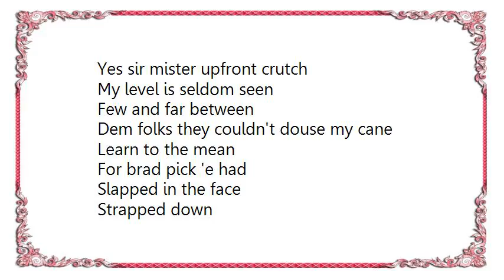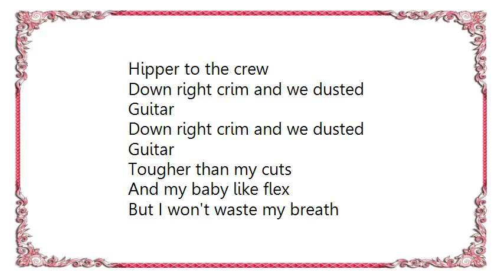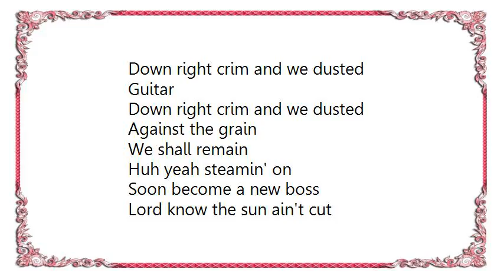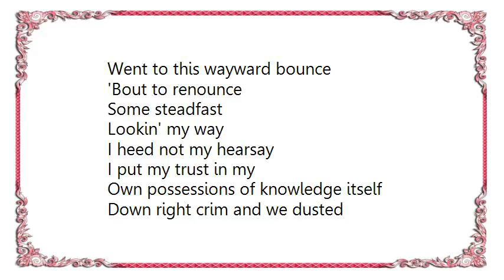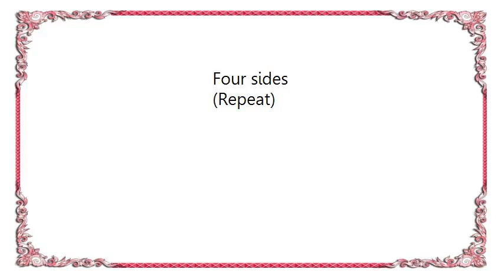Leftfield - Dusted Lyrics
[Lyrics Leftfield - Dusted]
A million guys they want free style
There will be no blows not freestyle
This style is not free
This style is expensive, alright
Old type jokes
Love me self I possessed
More like to death
Yigga yaw
Yes sir mister upfront crutch
My level is seldom seen
Few and far between
Dem folks they couldn't douse my cane
Learn to the mean
For brad pick 'e had
Slapped in the face
Strapped down
I get sunset to sunset
With no sweat yet
Cooin' our fret
By the doves them hold me
I'm picky with precision
I've made my decision then
Death itself can't hold us down
But the seeds of progress them done get sow My talk back
Broke the cane in four
Face flat to the floor
But then from the stress
To commence with a brand new sense o' sell You old Zulu
Comin' to
Tokyo train stop
Hipper to the crew
Down right crim and we dusted
Guitar
Guitar
Tougher than my cuts
And my baby like flex
But I won't waste my breath
I let action speak
Though this beat stands taller
Than the peak of Everest
I visualize and breach the progress
Then high pork chest
A bit right to it
The choice is there is no choice
But to pursue it
Soul undermine
Mind on the sole
My struggle remains
But my insight grows
Guitar
Guitar
Guitar
Against the grain
We shall remain
Huh yeah steamin' on
Soon become a new boss
Lord know the sun ain't cut
Gain enough glove
Gain enough crowd
Move in tight
Belly white fright
In the sight set
To step to the height
Left in the field now
Lookin' good
Went to this wayward bounce
'Bout to renounce
Some steadfast
Lookin' my way
I heed not my hearsay
I put my trust in my
Own possessions of knowledge itself
Guitar
Guitar
Guitar
Get yourself into hard love
Guitar
The power of the inner eye
Huh
Leds the strength of we
Go
War
Bounce to the next round
Motion splendid
It bring quality
Now I'm on four sides, see
We dump club a tip
Motion splendid
It bring quality
Four sides
Four sides
Four sides
(Repeat)